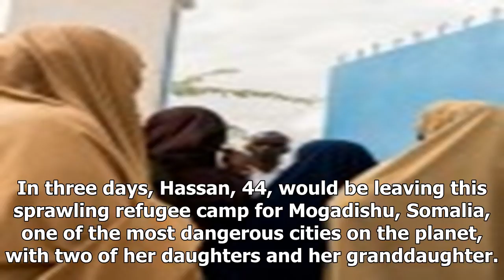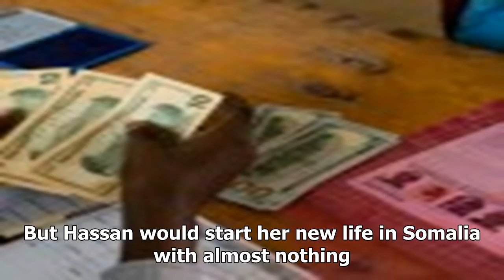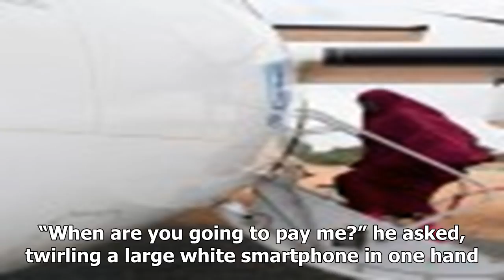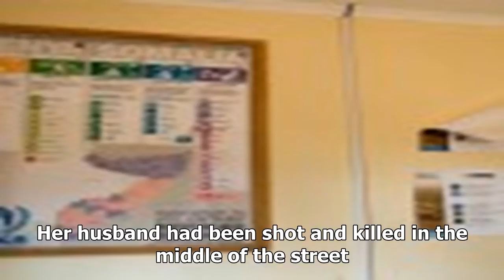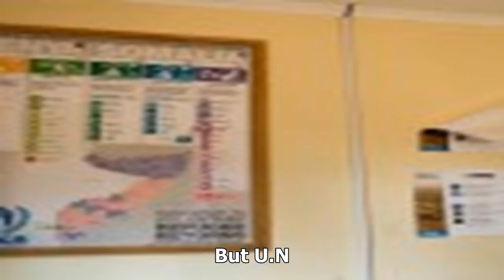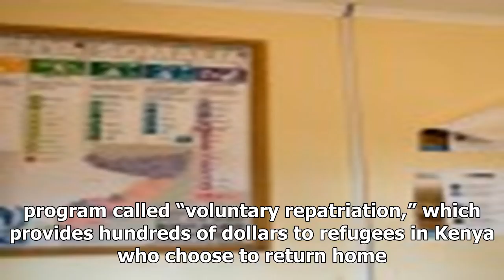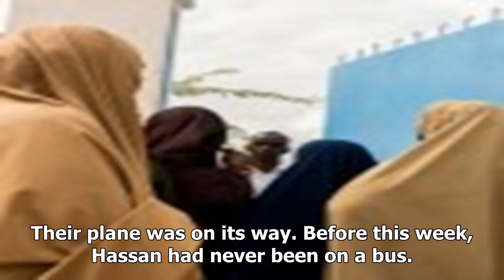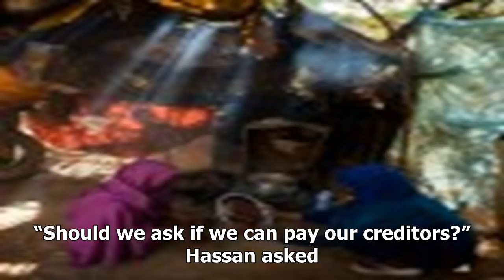How debt-ridden refugees are forced back to war zone